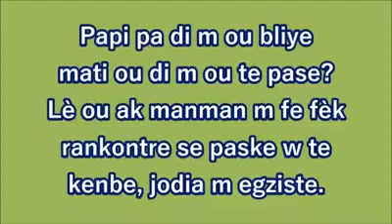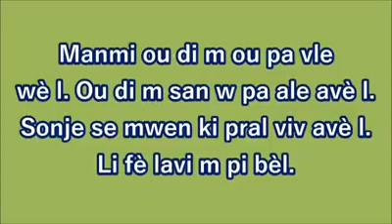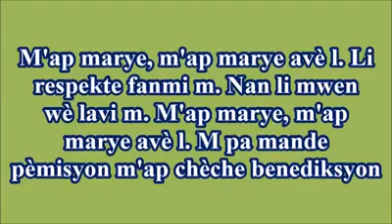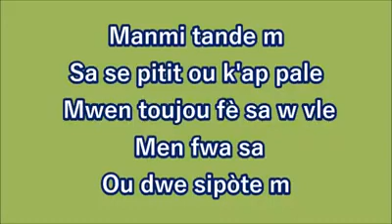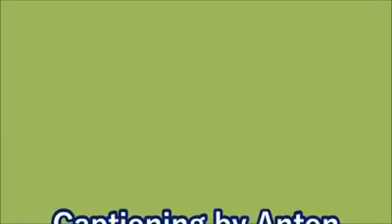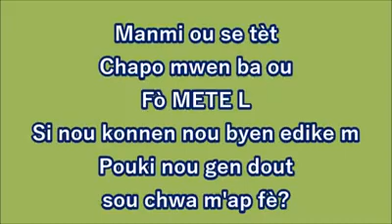Map marye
Klass is it baby